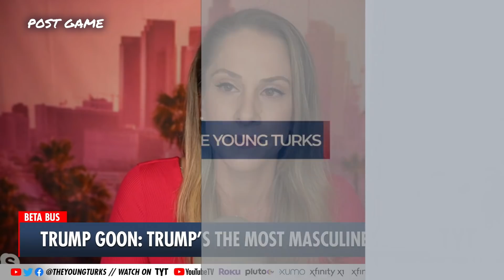Trump Goon: He's The MOST Masculine President EVER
Did you know that Trump is the most masculine man to ever hold the Presidency? Ana Kasparian and Benjamin Dixon discuss on The Young Turks. Support TYT by becoming a member

"Trump campaign national press secretary Hogan Gidley made a rather odd point of defending President Donald Trump’s manliness during a discussion about crackdowns from Twitter and other platforms.

After Gidley previewed Trump’s final few days in office, Bill Hemmer directly asked, “With the social media crackdown, does he feel emasculated? Especially as he heads out of office?”*

Hosts: Ana Kasparian, Benjamin Dixon

Cast: Ana Kasparian, Benjamin Dixon

210112__PG01TrumpMasculineAFBP